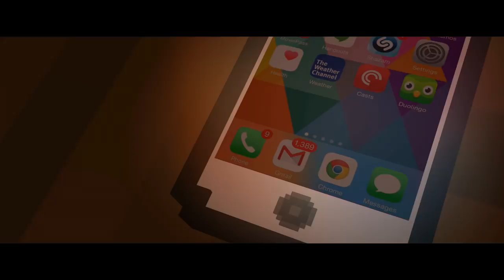Don't Say - A Minecraft Original Music Video / Song ♪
parody of St3pny and Surrealpower
Song by Sebastiano Serafini
Edited by Jeffrey